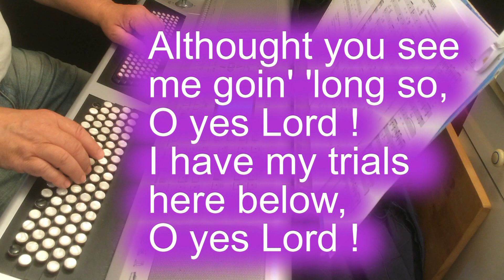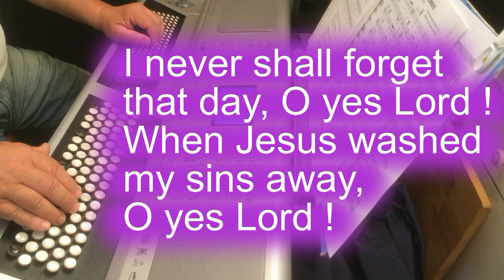nobody knows the trouble i ve seen - V.M.010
Nobody knows the trouble I've seen
Nobody knows but Jesus
Glory halleluiah
Sometimes I'm up
Sometimes I'm down
Oh, yes, Lord
Sometimes I'm almost to the ground
Oh, yes, Lord

Althought you see me goin' 'long so,
O yes Lord !
I have my trials here below,
O yes Lord !

One day when I was walking 'long,
O yes Lord !
The el'ment open'd and love came down,
O yes Lord !

I never shall forget that day,
O yes Lord !
When Jesus washed my sins away,
O yes Lord !

Musette accordéon variété, ManuPinto, manu7076, instrumental,
Musette accordion variety,
Popular music by Acordeón,